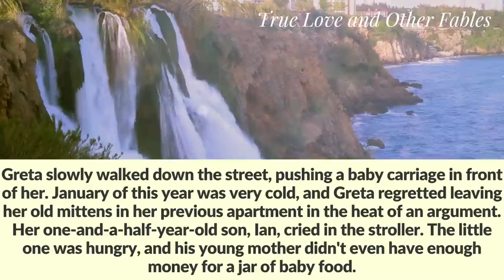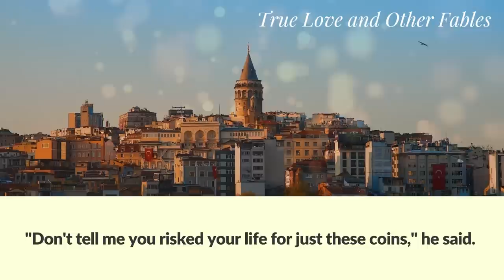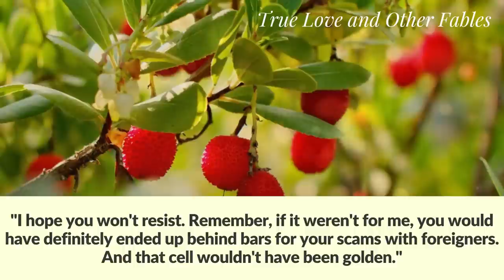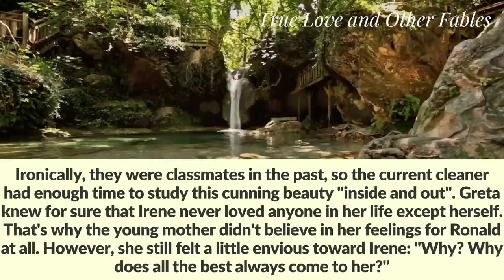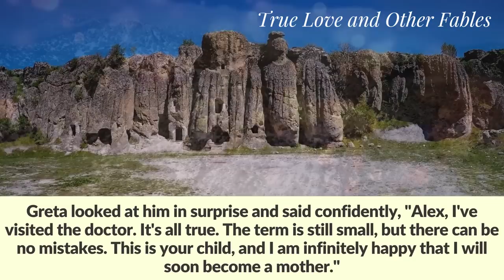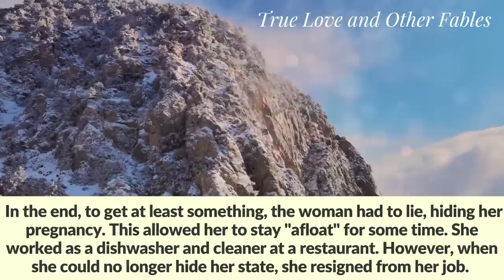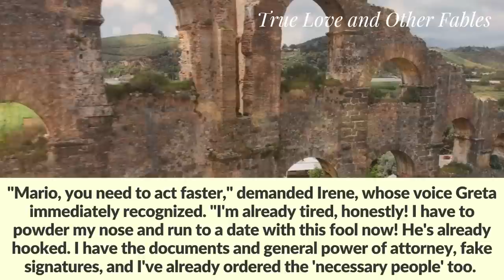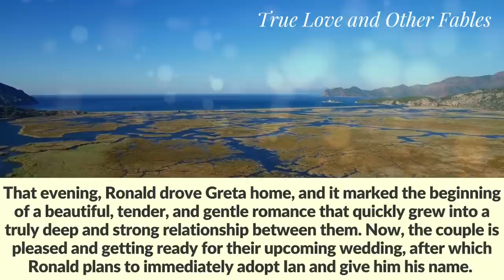Rich man helped a poor woman with a baby to pick up change that had fallen into the snow. Love story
A rich man helped a poor woman with a baby to pick up change that had fallen into the snow. And after he got her a job in his office as a cleaner, he was shocked at what she had done.

Greta slowly walked down the street, pushing a baby carriage in front of her. January of this year was very cold, and Greta regretted leaving her old mittens in her previous apartment in the heat of an argument. Her one-and-a-half-year-old son, Ian, cried in the stroller. The little one was hungry, and his young mother didn't even have enough money for a jar of baby food.
"Hang on, my dear, hang on," whispered Greta, trying to rock her son to sleep. "I'll definitely come up with something."
Greta's eyes were filled with tears. Earlier that day, she and her baby were kicked out onto the street by the owner of the apartment Greta had rented for the past couple of months. Mrs.Gottesman suddenly raised the rental price, and when Greta asked why, she immediately began to scream and argue.
"What did you think, honey, that I would keep you and your child for pennies? Prices for everything are rising, you know, there's inflation. It's not profitable for me to rent you out for free."
Greta looked at the landlady with genuine bewilderment and offense. "But you promised that we could live with you at the same price until spring. I've already given you an advance payment."
Mrs.Gottesman just shrugged her shoulders. "Of course you did! That was fair. And, by the way, my apartment is good; it's only a ten-minute walk from the subway. I found tenants who offered me twice as much per month."
"Oh, that's it!" Greta thought to herself. "It's all because of simple greed." But out loud, she asked, "Okay, we'll leave. But please give us time to find another place, at least a week! Where do I go now, with a baby in my arms?"
Greta pleadingly looked at the landlady, but Mrs.Gottesman was inflexible, "That's not my problem, honey. Hurry up and collect your things, and, as they say, all the best. New tenants will move in tomorrow morning."
At first, Greta was furious about such injustice, but then she realized that it was useless to persuade Mrs.Gottesman. Therefore, having gathered her things in a shabby bag and put Ian in the stroller, the young mother left the keys in the hallway and silently left the apartment. Her mood was terrible; most of all, Greta was upset because today was her birthday. Greta turned twenty-five, and she was left alone on the street with a little child in her arms. Trying to warm herself up somehow, the poor woman put her hands in the pockets of her worn-out, once-fur-lined coat; there she found a few small bills and coins. Greta sighed heavily.
She had three more days until she received her maternity allowance. She hoped she could find an inexpensive hostel nearby where she could stay with her son and survive these days. It was freezing outside.
Passersby looked at the crying young woman with a baby stroller in surprise, but preferred not to interfere. Greta desperately wanted to eat. The poor woman had already saved up yesterday to feed Ian, and now her legs were shaking from exhaustion, and her strength could leave the young mother at any moment.
"Oh, God, I hope I have enough money for bread," Greta thought to herself, exhausted from hunger and stress. "If I don't eat, I won't be able to go anywhere."
Greta took out a fistful of change from her pocket. She was going to count the coins, but then her hands, numb from the cold, trembled and shook. The coins spilled out onto the road, next to the curb. Unable to see anything around her, Greta took a step forward, intending to pick them up again. At that moment, the pedestrian light turned red.